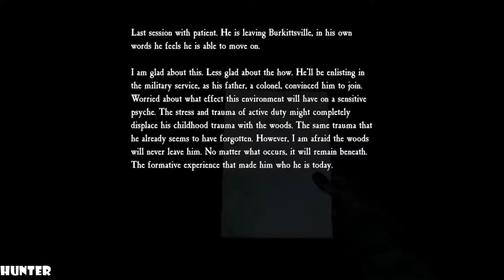BLAIR WITCH Gameplay Walkthrough Part 9 LETS PLAY (1080p60FPS)